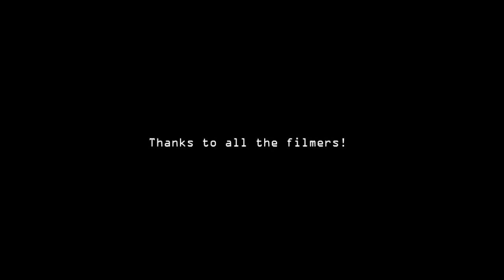2014 - 2015 Season Edit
Adam Moeller, Snowboarding, Blue Mountain, Carinthia, Northstar, Mad River,